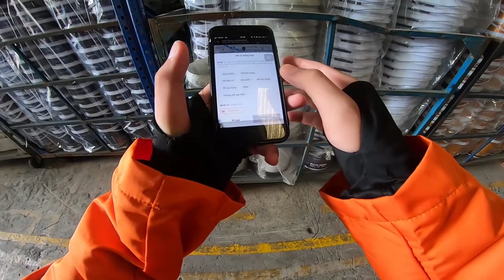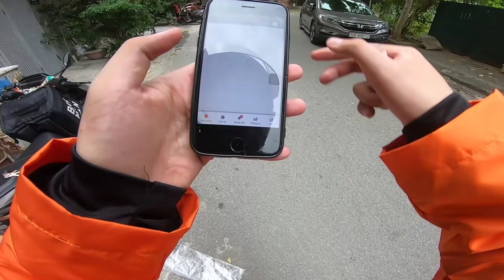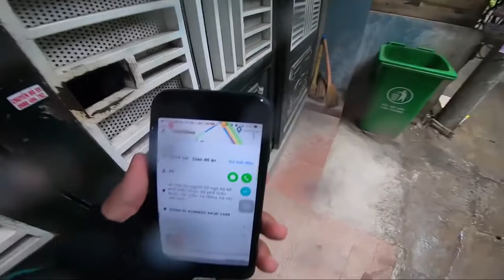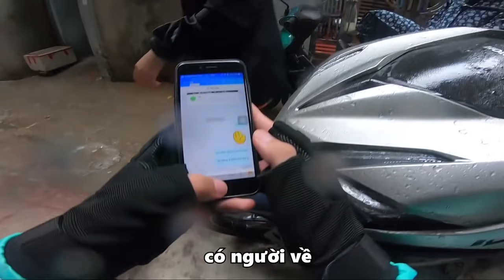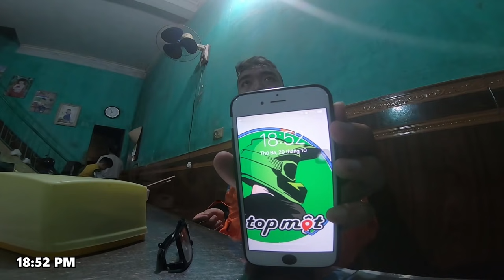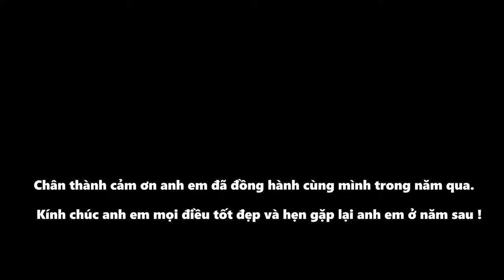Top 5 chuyến xe đáng nhớ nhất năm của Xế Top Một !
Anh em thích video nào nhất thì bình luận để mình biết nhé !!
Năm hết tết đến, kính chúc toàn thể anh em có 1 cái tết ấm no, vạn sự như ý, sức khỏe dồi dào,. đặc biệt là có ny nha ! đừng như mình =))
Mình đi dọn nhà rồi đón tết cùng gia đình đây, hẹn gặp lại anh chị em vào năm sau !!!
-Địa chỉ cửa hàng:
CS 1:Số 51 ngõ Thổ Quan Khâm Thiên Hà Nội
CS 2:Số 7 ngách 105 ngõ 298 Ngọc Hồi, Thanh Trì, Hà Nội